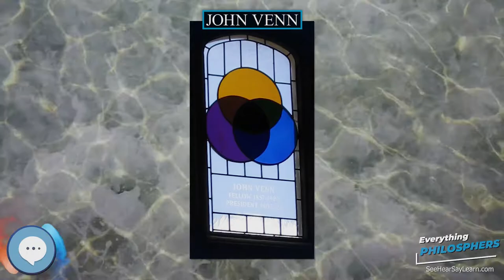John Venn 👩‍🏫📜 Everything Philosophers 🧠👨🏿‍🏫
Books on Philosphy
Philosophy Books for Kids
Explore the world with this Digital Microscope
Explore the sky with this Telescope

John Venn, FRS, FSA, (4 August 1834 – 4 April 1923) was an English mathematician, logician and philosopher noted for introducing the Venn diagram, used in the fields of set theory, probability, logic, statistics, competition math, and computer science. In 1866, Venn published The Logic of Chance, a ground-breaking book which espoused the frequency theory of probability, offering that probability should be determined by how often something is forecast to occur as opposed to “educated” assumptions. Venn then further developed George Boole's theories in the 1881 work Symbolic Logic, where he highlighted what would become known as Venn diagrams.